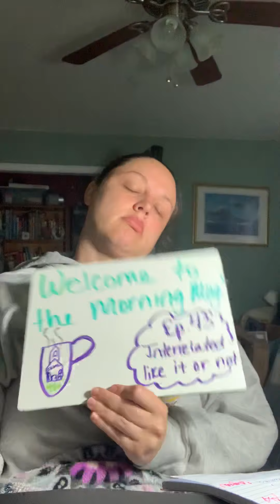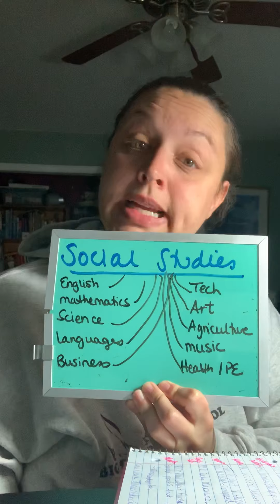Hetrick's Morning Mug Ep. 43 (4/27/20)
Views expressed here are my own and do not necessarily reflect those of the Big Spring School District.